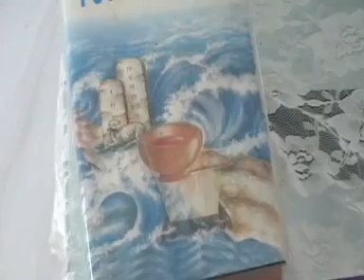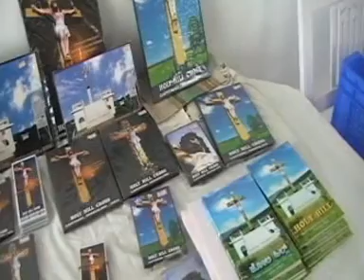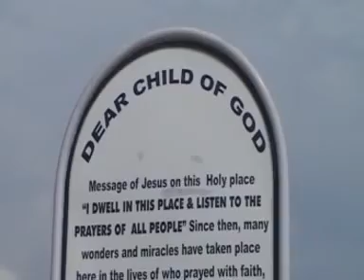HOLY HILL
Near Capitanio School,
Pumpwell Road,
Mangalore,
INDIA.